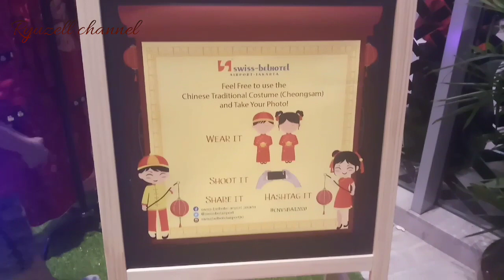Pertunjukan Barongsai di Swiss-belHotel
Ternyata ada pertunjukan Barongsai di Swiss belHotel nih teman teman
Selamat menonton

Sukses dan bahagia selalu buat teman teman semuanya